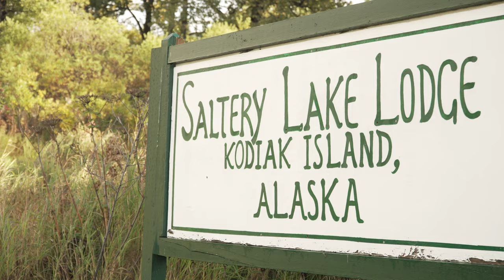Alaska Silver: Guide's Day Off at Saltery Lake Lodge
The days are long but the weeks are short guiding at a remote Alaskan fishing lodge. Opportunities to get out and fish on your own are few and far between, so I took every chance I could to follow guides Guy Pachner and Mike Patten as they chased wild Coho salmon on their days off at Saltery Lake Lodge.

Special Thanks to Saltery Lake Lodge.